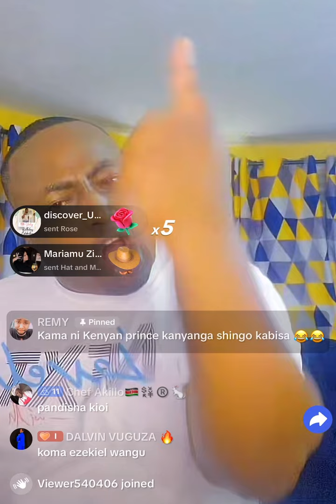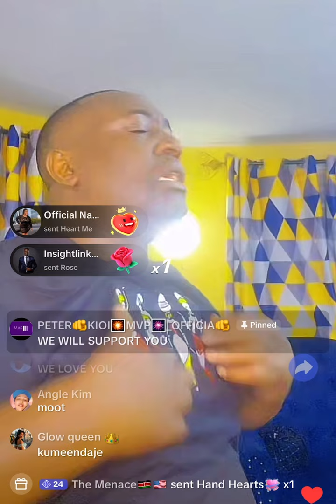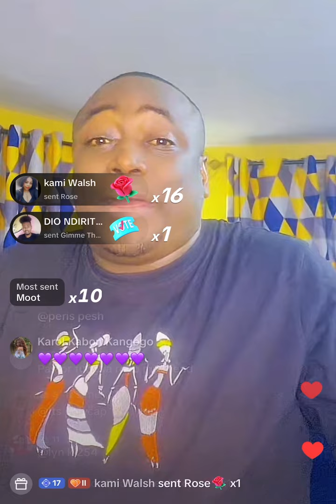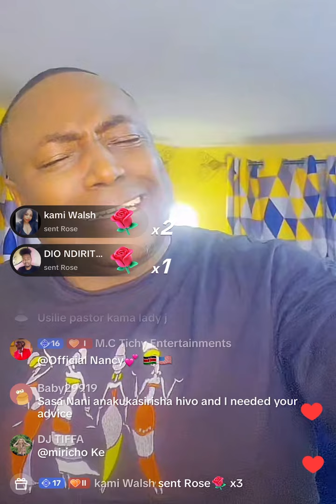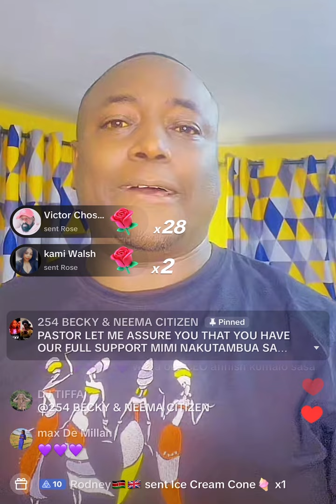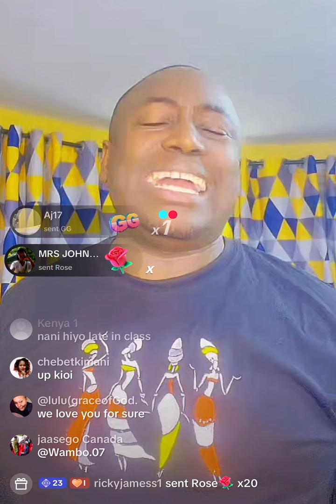June 10, 2024